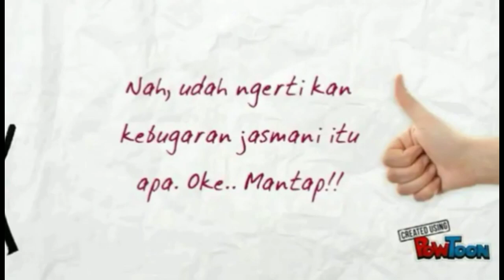Materi Kebugaran Jasmani (Pembelajaran Daring)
Pembelajaran Daring untuk tugas siswa SMK  kelas X dan XI